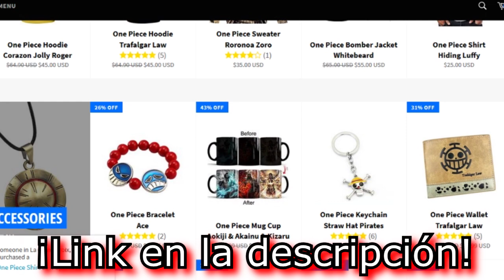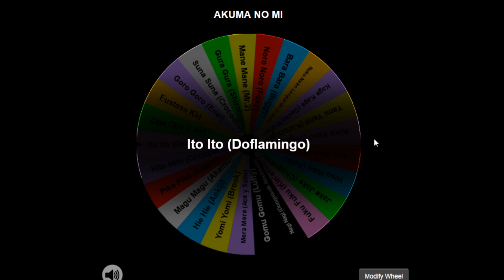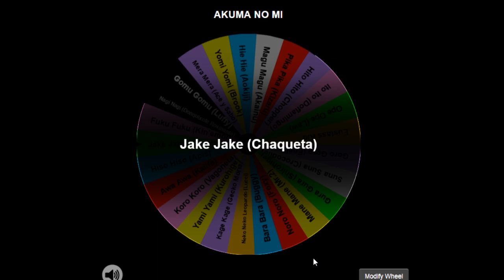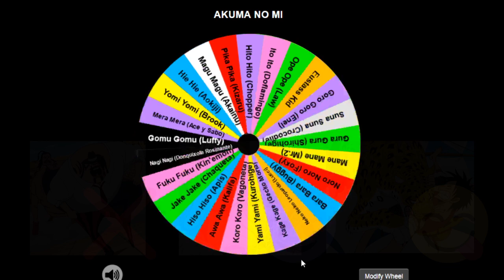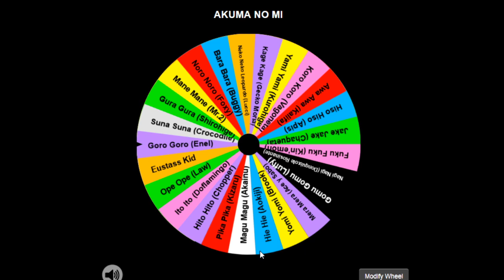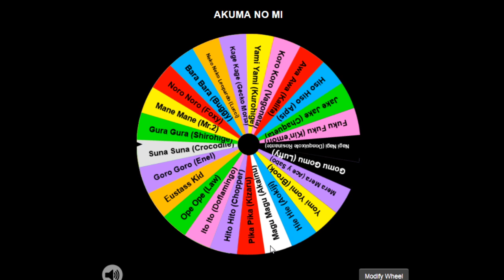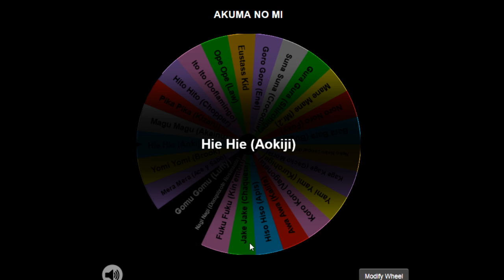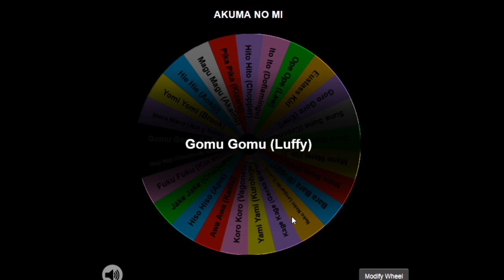😁 ¡COMER, DAR a tu ENEMIGO o DESTRUIR entre 3 AKUMA NO MI! 😁 - One Piece